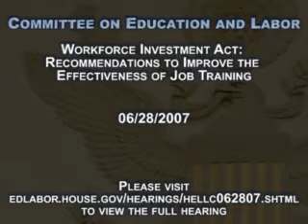Workforce Investment Hearing: Chairman Ruben Hinojosa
Rep. Ruben Hinojosa, Chairman of the House of Representatives Committee on Education and Labor Subcommittee on Higher Education, Lifelong Learning and Competitiveness, makes an opening statement at a hearing concerning the Workforce Investment Act on June 28, 2007.